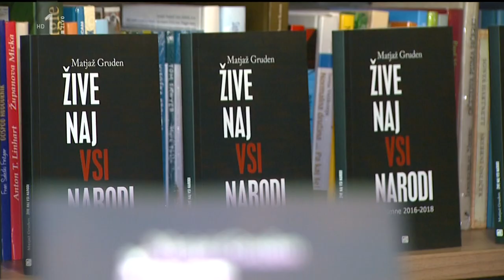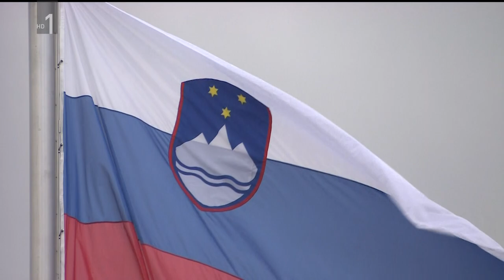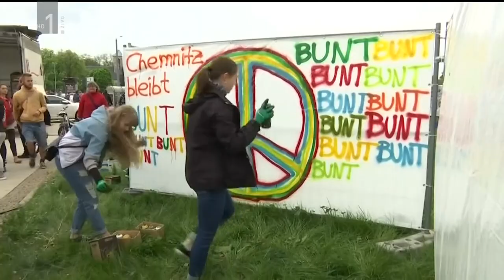Matjaž Gruden Žive naj vsi narodi